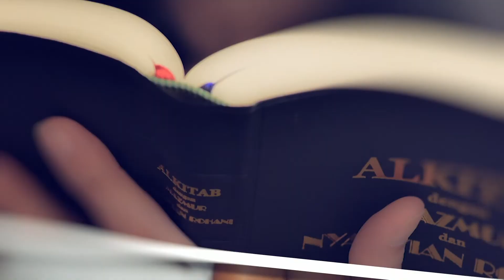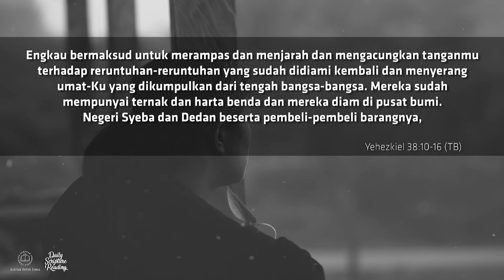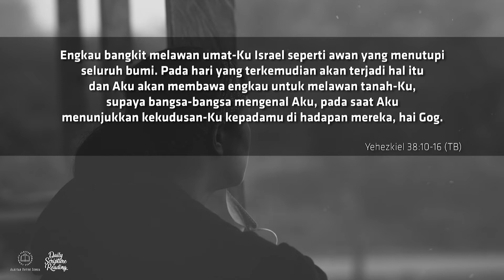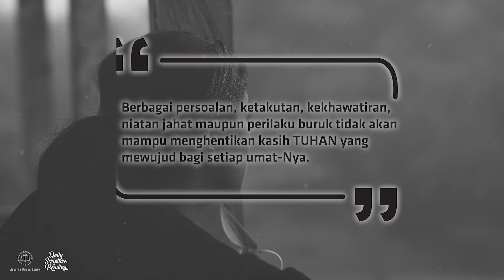KUASA TUHAN DI TENGAH PERSOALAN - Daily Scripture Reading 23 Juli 2022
Bacaan renungan: Yehezkiel 38:10-16

Berbagai persoalan, ketakutan, kekhawatiran, niatan jahat maupun perilaku buruk tidak akan mampu menghentikan kasih TUHAN yang mewujud bagi setiap umat-Nya.